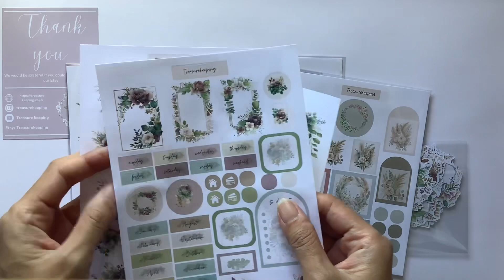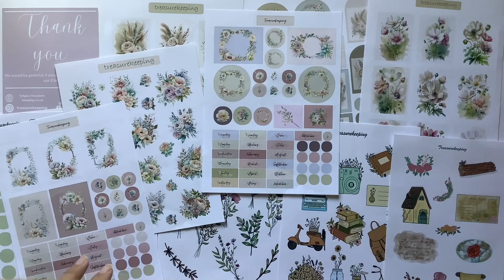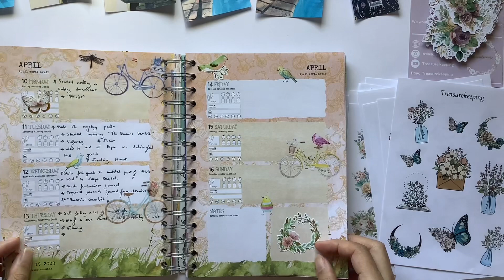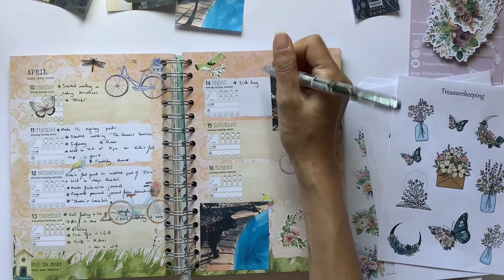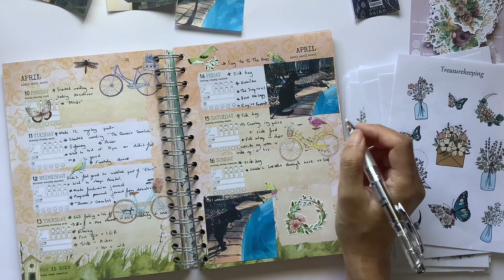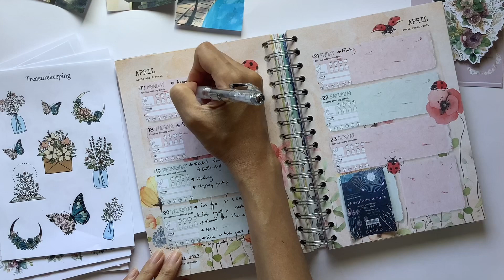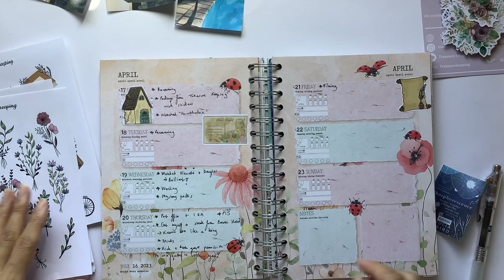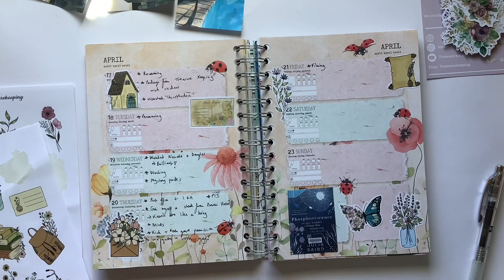Journal with me featuring beautiful stickers and Q&A from Treasure Keeping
Hello, hope you enjoy this unboxing and journaling session featuring these gorgeous stickers from Treasure Keeping.

Etsy shop

Mental health fundraiser: Donate crafty items for $10 mystery packs for Beyond Blue raising money for Beyond Blue and a book I'm publishing for wellbeing.

Walk book